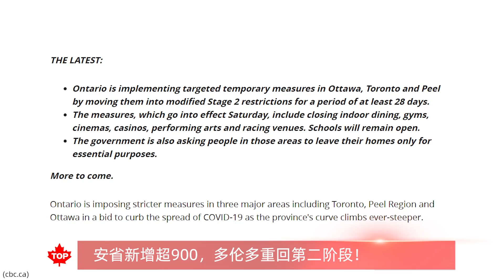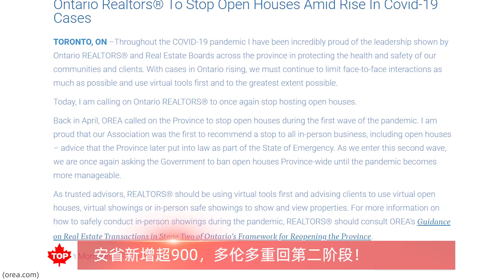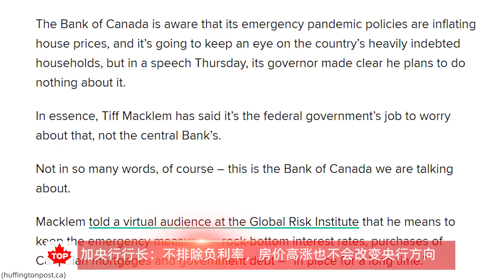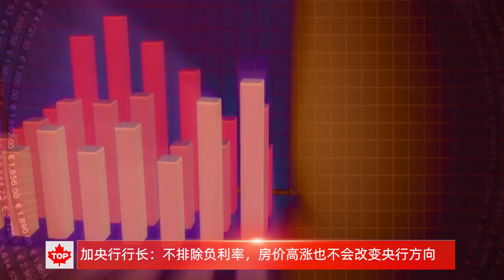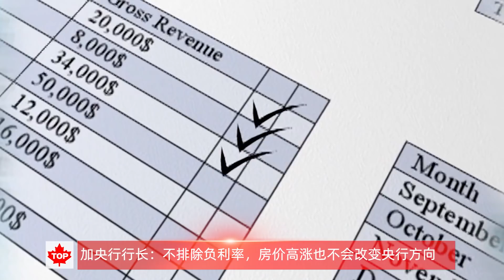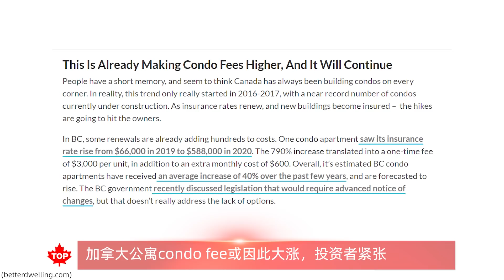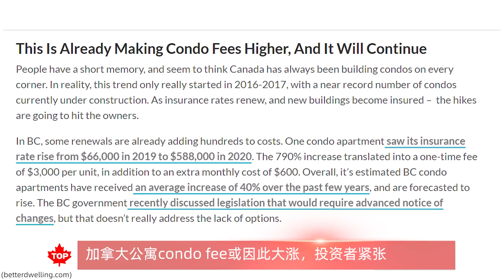加拿大央行行长：不排除负利率，房价高涨管不了 | 公寓管理费或大涨，投资者紧张 | 安省破900例，三地回第二阶段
【加拿大新闻】
新增超900！福特将宣布多伦多重回第二阶段！安省地产协会要求停止Open House！
加央行行长：不排除负利率，房价高涨也不会改变央行方向
加拿大公寓condo fee或因此大涨，投资者紧张